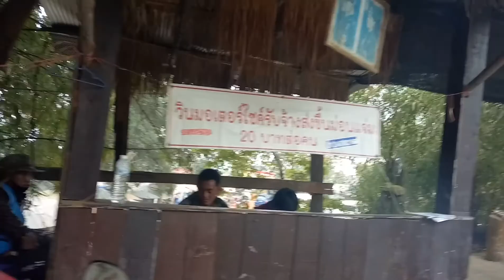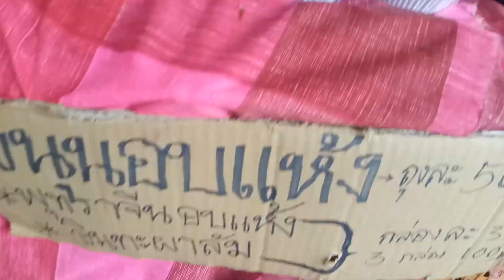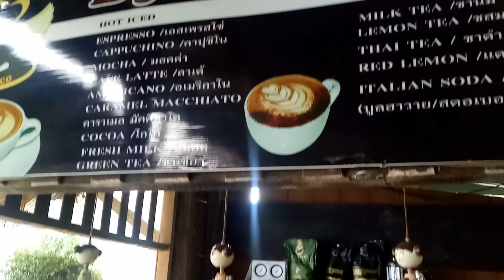ไปไหนก่อไปเต้อะ9.3-ม่อนแจ่ม(ลานจอดรถ)